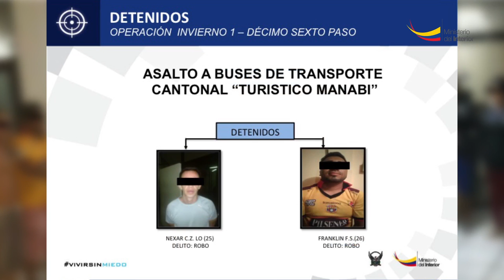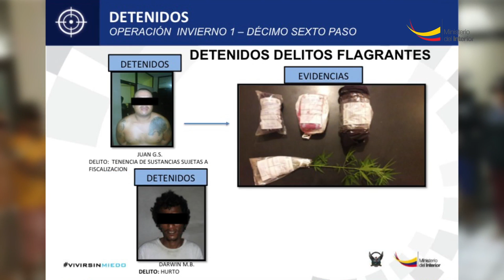‘Décimo sexto paso’ detuvo a 17 personas por varios delitos, en Manabí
Portoviejo.- La Policía Nacional, a  través de sus servicios investigativos y preventivos en operativo conjunto, dieron un duro golpe al hampa organizada, desarticulando presuntas estructuras delictivas dedicadas al robo en buses interprovinciales, tenencia, porte y comercialización de armas de fuego, microtráfico  y receptación.